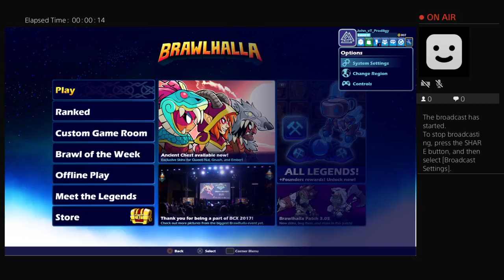John_vT_Prodiigy's Live PS4 Broadcast